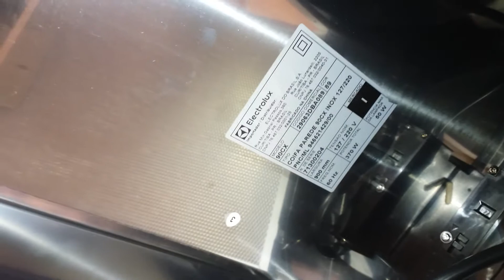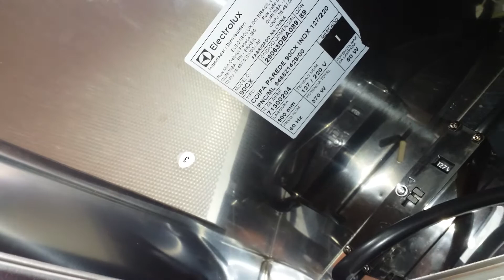Gilson Eletricista e a troca da Coifa da cozinha.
Seja um Apoiador do Canal Gilson Eletricista.
Banco: NUbank (0260)
Agência: 0001
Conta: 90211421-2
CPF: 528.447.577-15